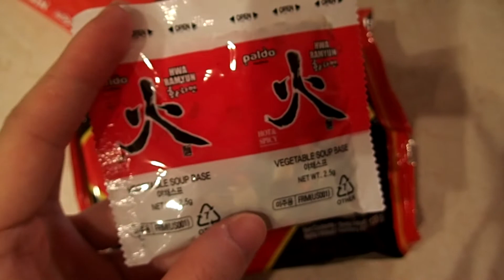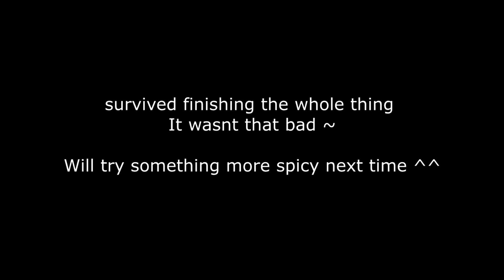Enjoying Hwa Ramyun Ramen Noodle with Polish Wife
Bought a few products from Asia Deli,
a shop that sells a variety of Asian products, including rice cookies, spicy instant noodles,soy sauce, matcha latte, wasabi flavor bean, etc.